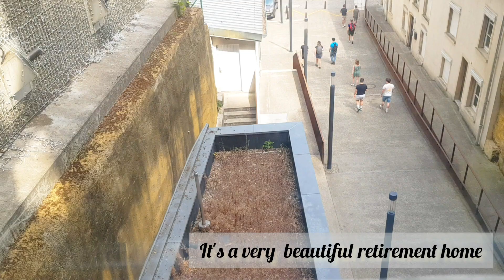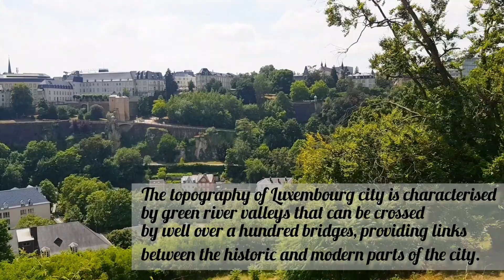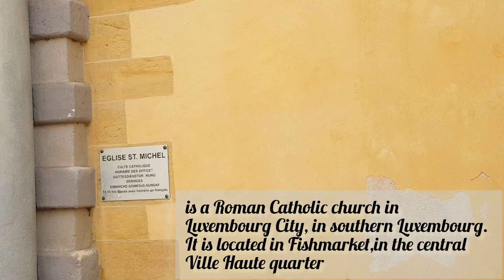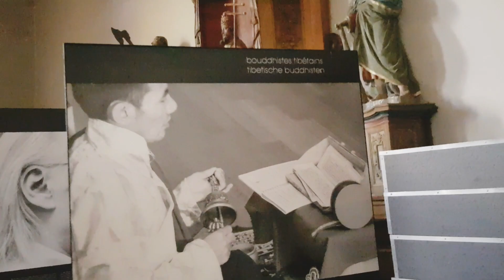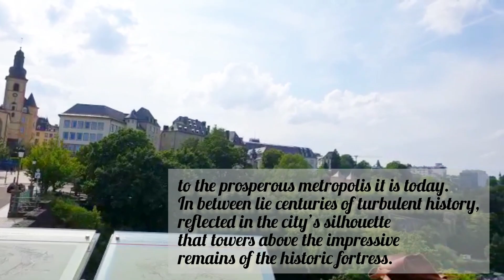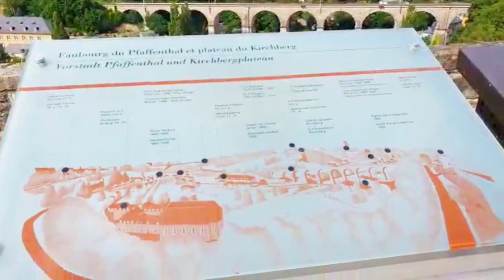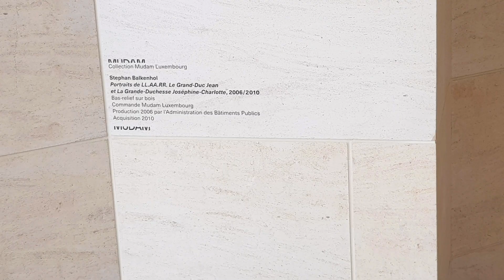Travelling ke Luxembourg, negara terkaya di dunia, dengan sejuta kastil dan benteng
Luxembourg adalah negara kecil nan cantik yg terletak di bagian barat laut Eropa, merupakan salah satu negara yang memiliki pendapatan per kapita tertinggi di dunia. Negara ini tidak memiliki perbatasan dengan laut ( landlocked country )
Luxembourg berbatasan dengan 3 negara yaitu : Perancis, Jerman dan Belgia, sehingga kultur dan bahasa di negara ini, mendapat pengaruh yang kental dari 3 negara tersebut
Bahasa resmi di negara ini adalah : Jerman, Perancis dan bahasa orang Luxembourg sendiri ( bahasa Luxembourgish )
Ibukota negara ini adlh Luxembourg City.
Tempat2 indah dan bersejarah di negara Luxembourg yang " wajib " kita kunjungi jika kita travel ke negara ini :
1. Mudam - Art Contemporer Museum
2. Kastil Vianden /Vianden Castle
3. Palais Grand Ducal ( Grand Ducal Palace )
4. Bock Casemates ( Kazematten )
5. Cathédral Notre Dame
6. Musée National d'histoire et Art (MNHA)
7. Jembatan Aldolphe / Adolphe Bridge
8. Bouscheid Castle
9. Mullerthal Trail
10. Kastil Beaufort /Medieval Castle Beaufort
11. Place Guillaume II
12. Museum Nasional Sejarah Alam  /Luxembourg National Museum of Natural History
13. Biara Neumünster / Neumünster Abbey
14. Place d'Armes ( Parlour of the city )
15. Gélle Fra ( Golden Lady )
16. Musée Dräi Eechelen
17. Clervaux Castle ( Château de Clervaux )
18. National Museum of Military History ( Musée National d'Histoire Militaire )
19. Kebun Binatang di Luxembourg / Parc Merveilleux
20. Schiessentümpel ( Schéissendëmpel Waterfall )
21. Echternach